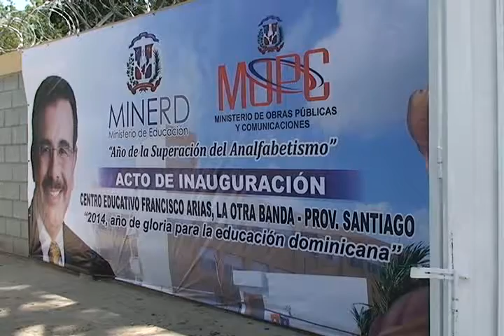LUIS DOMINGUEZ PRESIDENTE DANILO MEDINA